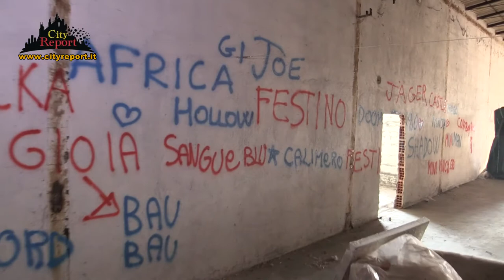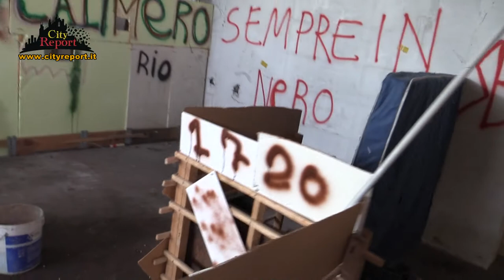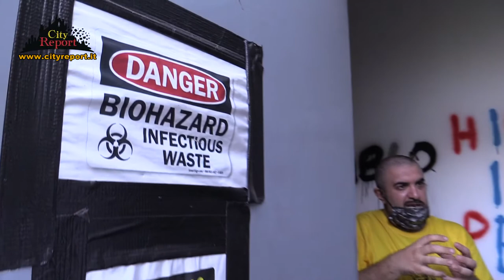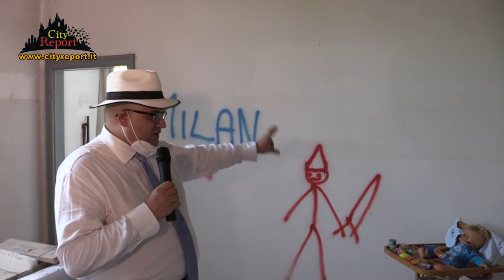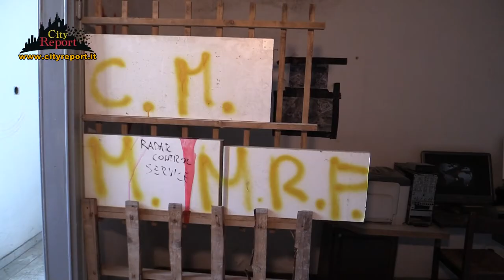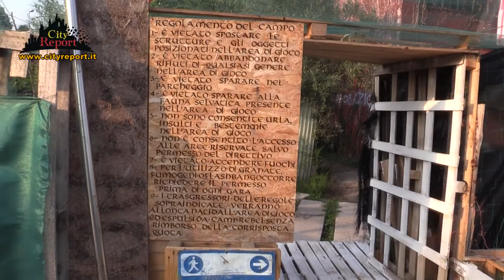++ UN ESPLOSIONE DI LEGALITÀ ++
Questa settimana Vi portiamo a conoscere il CampRebel della Lions Squad ASD a Cologno Monzese ( MI ) con Marco Annis .
Una polisportiva costruita con passione ,  ed autofinanziata , che nasce in uno spazio abbandonato da decenni e che presentava molte pericolosità .
👉🏻Propio da questo esempio , partiamo con una proposta :
PROGRAMMA ZERO DEGRADO
Affidare al terzo settore edifici ed aree in stato di abbandono ed occupazione , e che tutt'oggi  creano pericolosità e crimine ⚠️
Proponiamo alla parte pubblica una sinergia con volontari e associazioni , sotto forma di comodato d'uso dell' abbandonato , che diverrebbe così una " casa " per numerose attività sportive e non , che ne sono prive .
I molteplici benefici di questa operazione , porterebbero i cittadini a riappropriarsi dei loro territori , ed eleverebbero la qualità della vita e della sicurezza nelle zone coinvolte .